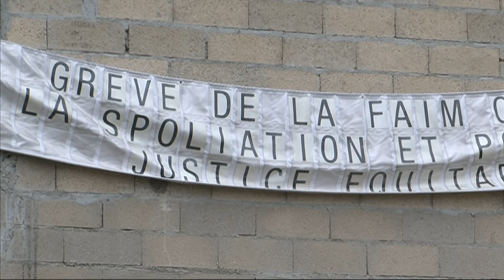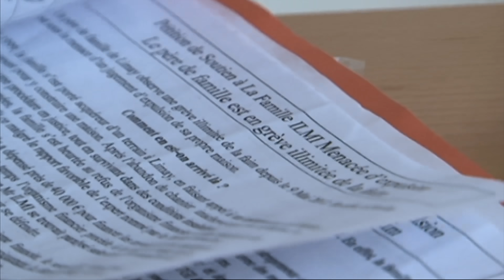Quand construire sa maison vire au cauchemar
Ils voulaient construire la maison de leur rêve et finissent à la rue

Réalisation : Michaëlle Gagnet